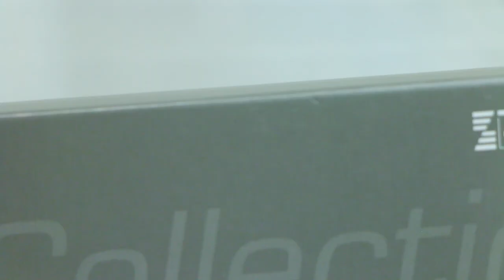Ай как сочно! Готовлю мясо - 3 бесподобных рецепта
Для вас у меня сегодня сразу 3 рецепта супер сочного, вкусного и нежного мяса. Приготовим мясо для Шаурмы, отбивные и слоеное мясо.
Все рецепты достойны внимания, а особенно мой новый профессиональный Швейцарский нож для мяса от Zepter. Это просто нечто, теперь я могу нарезать мясо супер тонко.

1. Свиной кебаб для шаурмы:
Свиная шея - около 1 кг
Соль
Специи

Свиной кебаб для шаурмы можно приготовить и в домашних условиях. Мясо очень сочное, вкусное, ароматное. Идеальный рецепт для домашней шаурмы.

2. Свиные отбивные с ветчиной:
Мякоть свинины
Ветчина
Сыр
Соль
Специи
Яйцо
Панировочные сухари

Свиные отбивные с ветчиной, это просто находка. Так просто, но сочетание потрясающее. Сочно, вкусно и просто.

3. Запеченное слоеное мясо с грибами:
Мякоть свинины - около 1 кг
Шампиньоны - 400 г
Сыр - 120-150 г
Соль
Специи

Запеченное слоеное мясо с грибами подойдет для любого случая. Мясо на ужин, на бутерброды и для закуски на стол. Очень красиво и аппетитно.

Думаю любители мяса оценят все три рецепта. Все достойны внимания, супер сочно и вкусно.

Для поддержания проекта: карта 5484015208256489 (сбербанк)